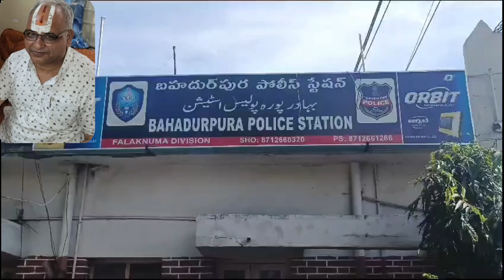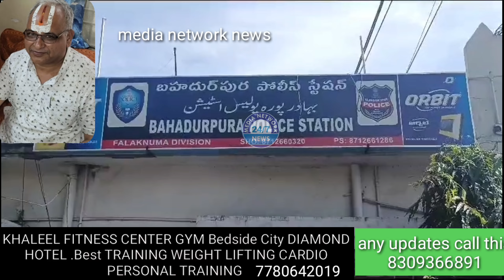BAHADURPURA POLICE IN CONNECTION WITH Rape A INNOCENT GIRl IN THE NAME OF ASTROLOGY..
*A person by name Ram Kishan Joshi age 58 years occ jotshi  R/o HB colony bahadurpura arrested by bahadurpura police in connection with Rape a innocent girl in the name of astrology.*

Any ads and news call this number